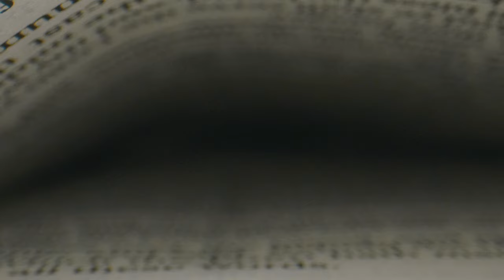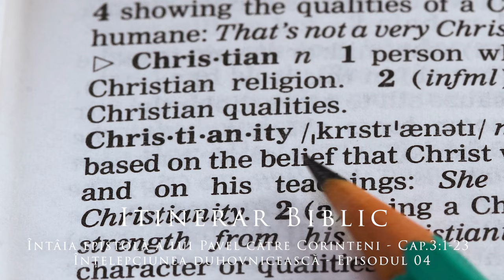Întâia epistolă a lui Pavel către Corinteni - Cap.31-23 - Înțelepciunea duhovnicească - Episodul 04